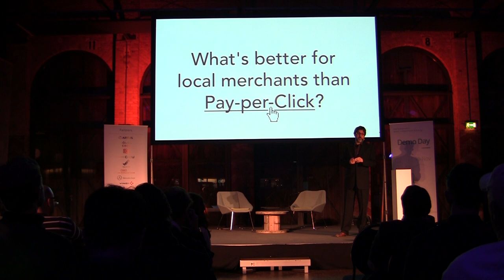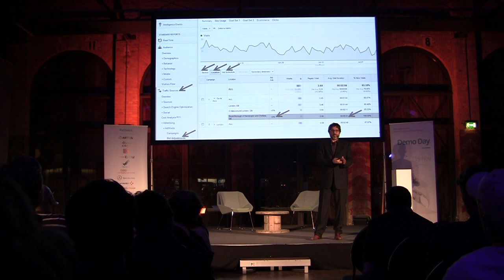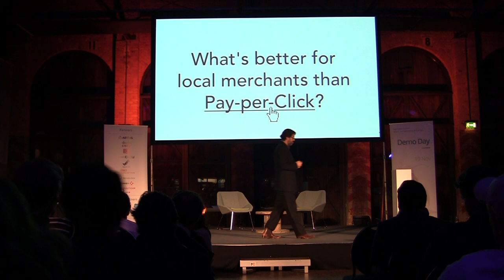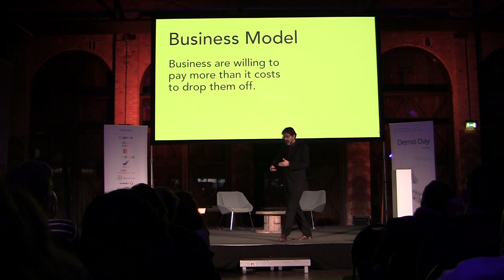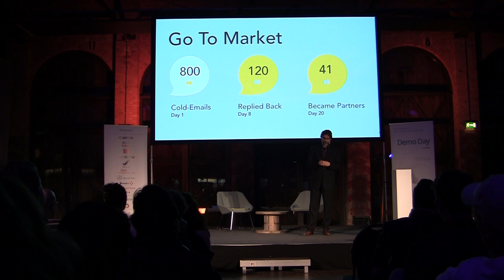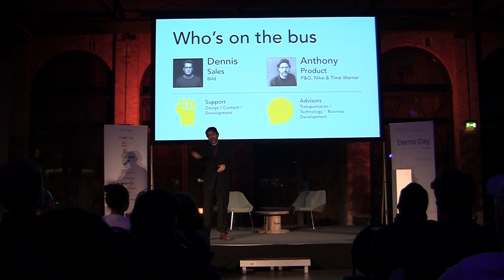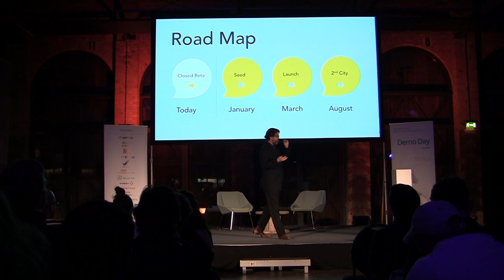HeyRide Demo Day Pitch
HeyRide pitching at Startupbootcamp Smart Transportation & Energy Demo Day on November 19th, 2015.